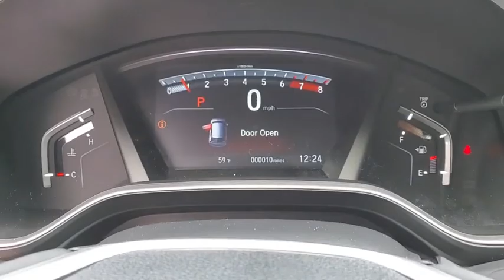2020 Honda CR-V Winter Garden, Clermont, Winderemere, Winter Park, The Villages, FL LH424091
2020 Honda CR-V EX-L 2WD - Stock#: LH424091 - VIN#: 2HKRW1H83LH424091

Headquarter Honda
17700 State Road 50

Low Financing and Leasing Available. Headquarter Honda is excited to offer this good-looking 2020 Honda CR-V EX-L in Lunar.We are conveniently located just a few minutes West of Downtown Orlando, just off the Florida Turnpike between Winter Garden and Clermont! Its one of the easiest drive in Central Florida! Remember: Headquarter Honda Gets You There! So take the easy drive from almost anywhere in Central Florida to visit us or just call one of our Professional Inventory Specialist for more information and schedule a VIP appointment.